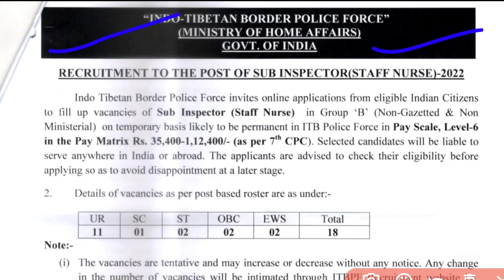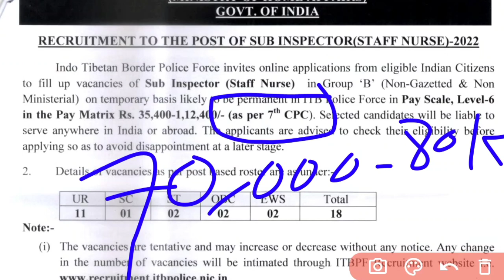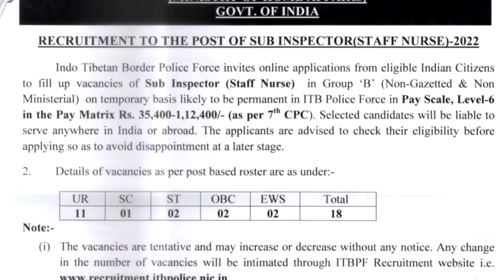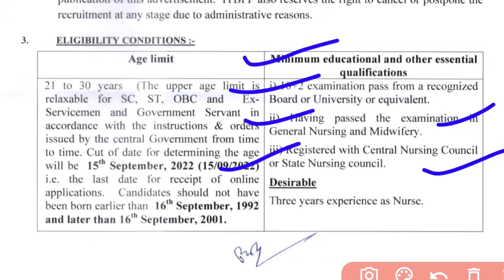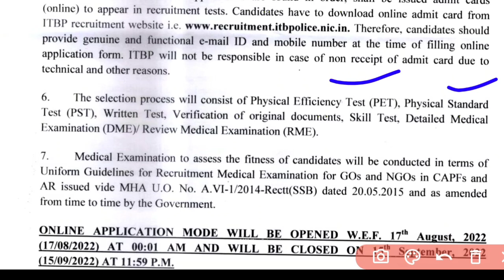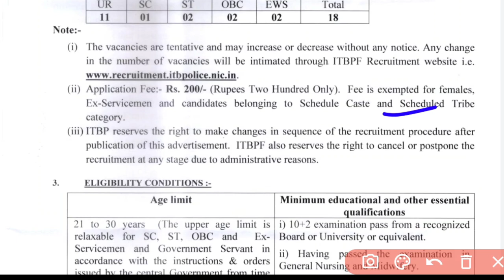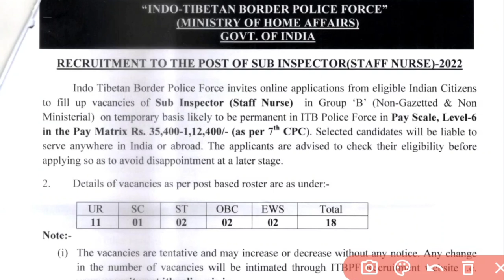NURSING SUB-INSPECTOR (STAFF NURSE) VACCANCY🎯FROM ITBP(BORDER POLICE)/SALARY❓,AGE❓ ELIGIBILITY❓EXAM❓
A SMALL TRY TO HELP YOU PREPARATION FOR--::
AIIMS
ESIC
BSF
OSSSC
NHM
RRB
CHO
NORCET
PGI
NURSING QUESTIONS AND ANSWERS.
NURSING MCQ
NURSING COMPITATIVE EXAMS.
NURSING QUERIES.
NURSING ADMISSION.

Jay Jagannath 🙏🙏🙏

@Odisha Nursing
@Being A Nurse(ODISHA)
@CHSE CATALYST
@Laxmidhar Sir